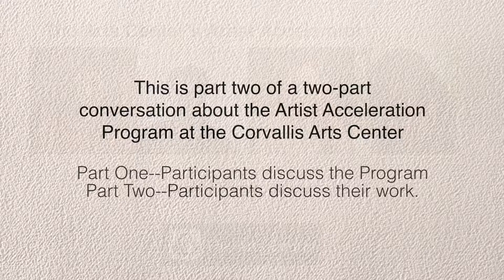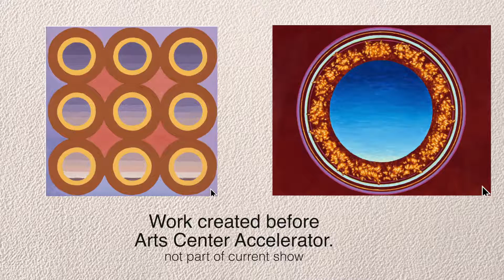Residency Artists 2018-19 | The Arts Center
(cc)
Artists talk about the work they created during their four-month residencies at The Arts Center.
Justin Lodge, Kimberly Long, Tara Robinson, Claire Elam

Thanks to the Miller Foundation and the Oregon Cultural Trust for their support of the Artist Accelerator Program of The Arts Center.

Video by the Fafnir Projects